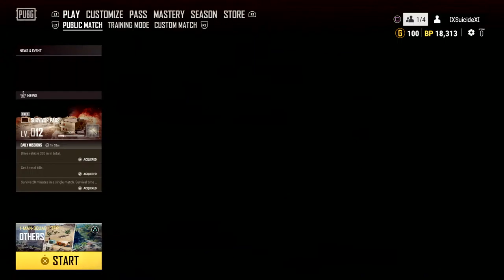Solo & 1-Man Squads... Stalking Squads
Welcome To IXSuicideXI's Gaming Channel. Like And Sub Is Appreciated. If Your on PS4 Check Out My Ps4 Community Linked To This Broadcast.